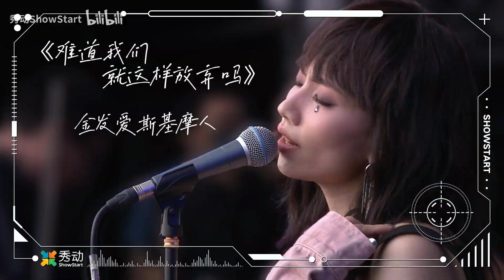【刘惜君】南京麦田音乐节《难道我们就这样放弃吗？》官方版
from bilibili @秀动ShowStart